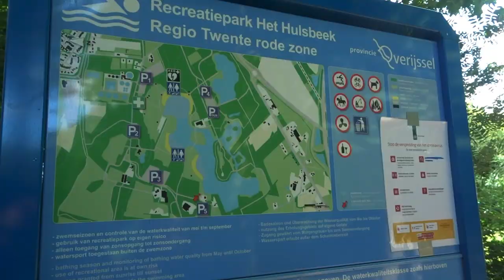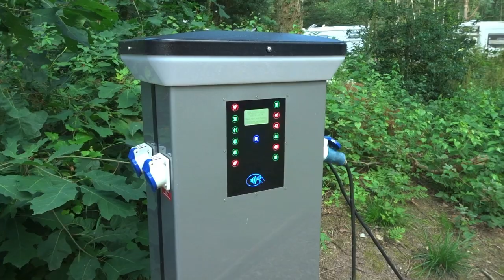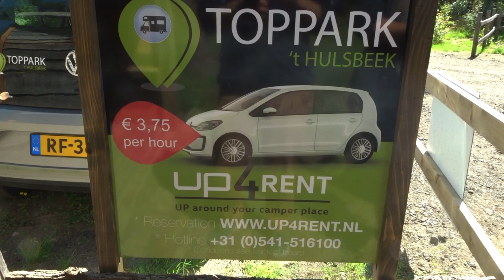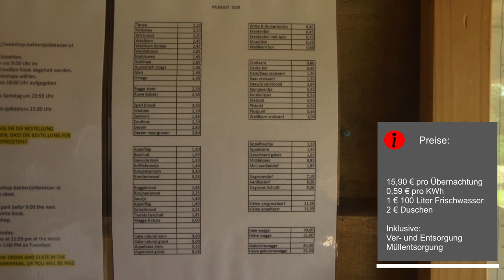Wohnmobil Stellplatz Im Wald | TopPark `t Hulsbeek | Oldenzaal NL | Lucky Camper 👍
Ein absoluter Lieblingsplatz - mitten im Wald Im Erholungsgebiet `t Hulsbeek mit Zugang zu einem großen See. In unmittelbarer nähe liegt die Stadt Twente

Adresse:
TopPark ‘t Hulsbeek
Reininksweg 12b
NL-7562 PJ Oldenzaal

Unser Equipment